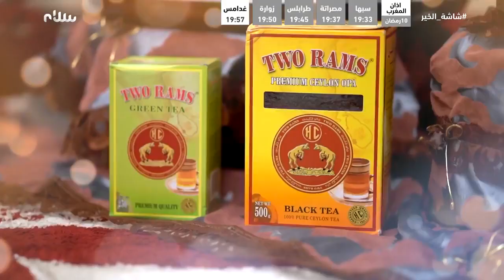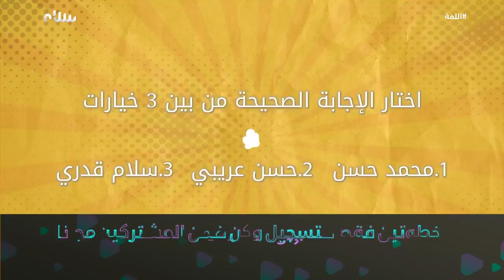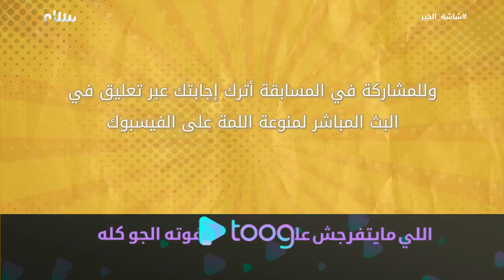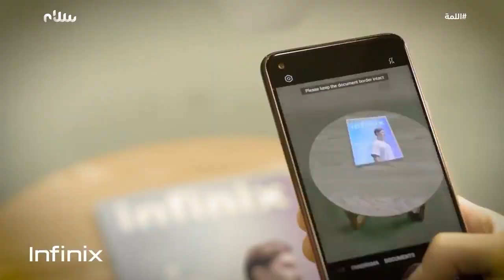اللمة | الحلقة العاشرة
الحلقة العاشرة من اللمة مع خدوجة صبري وفتحي كحلول 🤩
اللمة يأتيكم يوميا على المائدة على
الإعادة: 08:00صباحًا
لمشاهدة حلقات اللمة على تووق_نسخة_تجريبية.. منصة المشاهدة الأولى والأكبر في ليبيا.. مجانًا .. 💻📱
غبر الرابط:
التسجيل بخطوات سهلة وسريعة
و أكيد toog معاكم قريبًا على متجري "جوجل بلاي" و"آبل ستور" 📱
ترددات قناة سلام على قمر نايل سات:
12687 H 27500 7/8
12685 H 27500 7/8